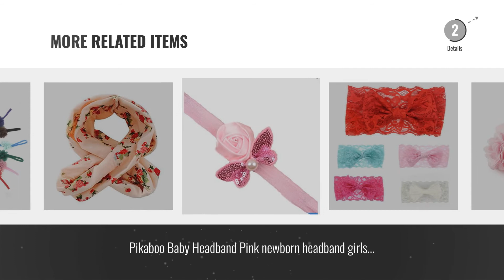10 Best Girls Headbands [2018 Best Sellers]: Kupid® Baby Girl Toddler Elastic Bowknot Headband-20Pc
10 Best Girls Headbands [2018 Best Sellers]

Kupid® Baby Girl Toddler Elastic Bowknot Headband-20Pc by Kupid®

Rrimin Girl Womens Stretch Lace Hair Towel Scarf Headband for Yoga Running and Other by Rrimin

Warmingecom Multi-Colour Chiffon Satin Lace Head Band For Girls(10Pcs, Color Random) by Warmingecom

Generic Girl’s Lace Headband - Pack of 5 - E_55003271 by Generic

Lovely Cute Pretty Baby Girls Headbands and Forked Tail Bow Hair Accessories Kids by BESTVECH

Blossom sequence baby headband - Baby Pink by PIKABOO

Okayji Gilrs Lace Hairband Headband Baby Headwrap Knotted Bowknot Hair Tool, 5- Pieces by Okayji